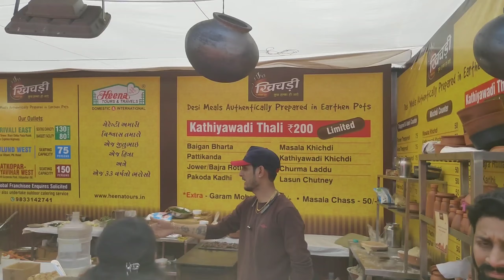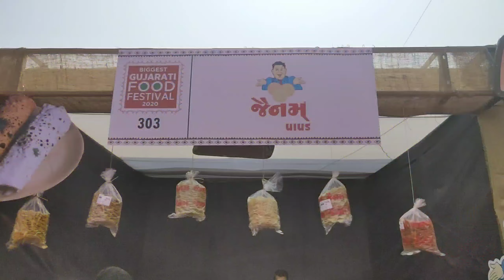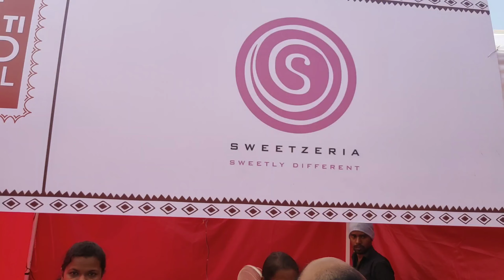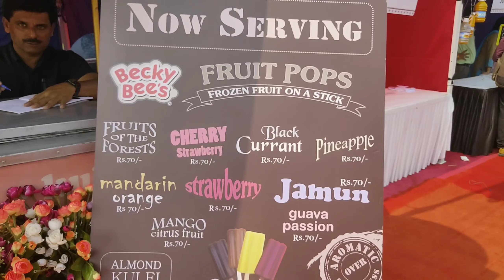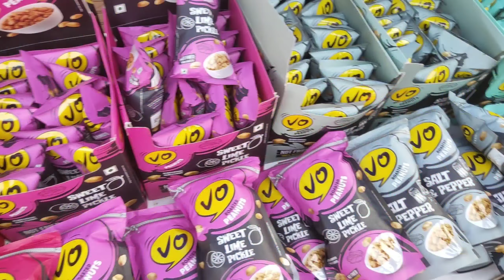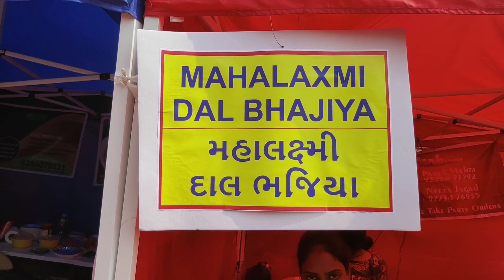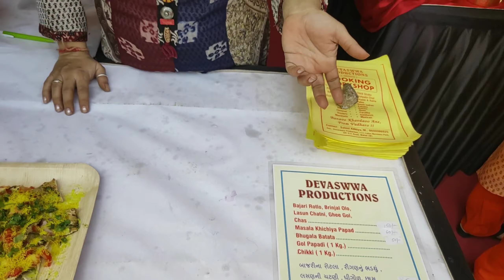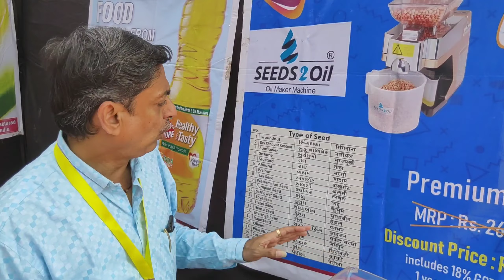Gujarati Food Festival at Kora Kendra Ground 3, Borivali West, Mumbai | Kathiyawadi Food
Enjoy the local flavours of Gujarat at the Gujarati Food Festival which is going on in Borivali West, Mumbai at Kora Ground no.3.
Pamper yourself and tickle your taste buds with variety of food and snacks. Also indulge yourself into food talks, food shows and enjoy the Gujarati theme ambience

The timings are from morning 11 till 10 in the night. The festival would last till 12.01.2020 with an entry fee of Rs 50 per person. Entry for kids is absolutely free.